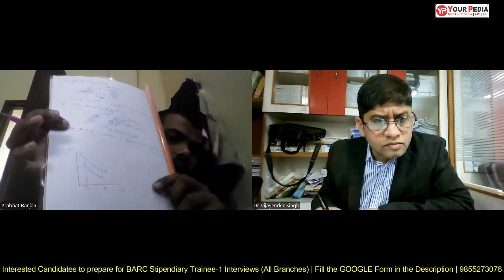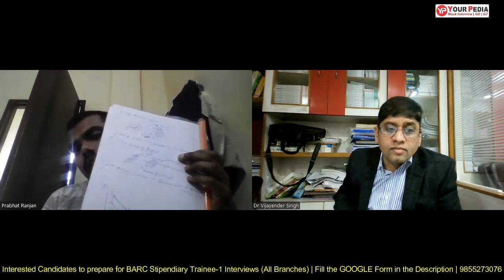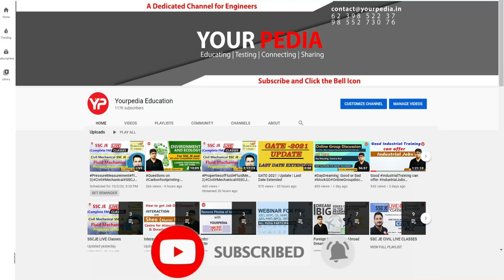I C Engine Mock Interview for BARC Stipendiary Trainee | Interview Preparation with YourPedia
I C Engine Mock Interview for BARC Stipendiary Trainee BARC 2024 level-I | Diploma | Mechanical Engineering | Selection purely on Interview basis | BARC Stipendiary Trainee-I shortlisting out | Start preparation with yourpedia